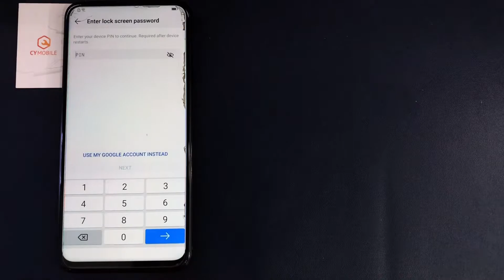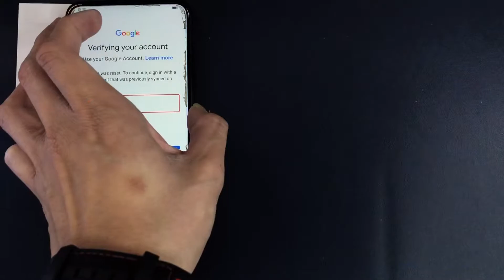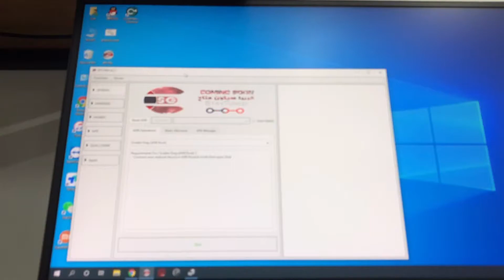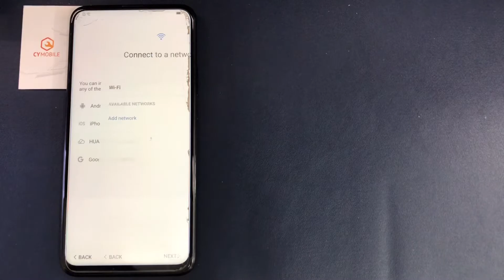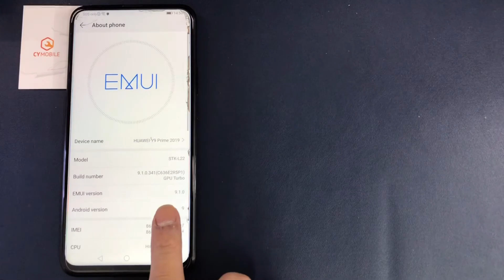HUAWEI Y9prime 2019 / STK-L22 UNLOCK FRP｜EMUI 9.1.0｜GOOGLE ACCOUNT｜TEST POINT｜BY EFT PRO2